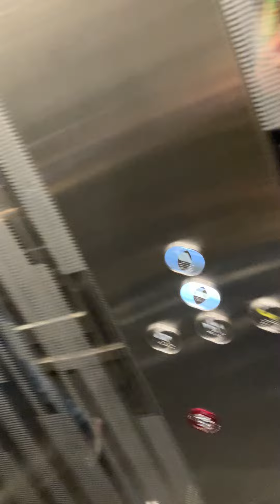I don't know my way around 2022 kone lifts at Marina Square Wentworth point